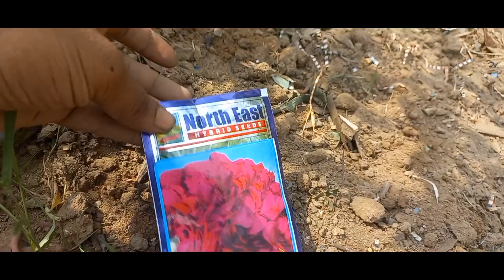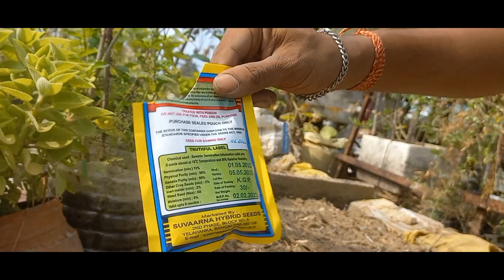Daily Volgs with my Gardening time..Day-1 [କୋଶଳା ଶାଗ କିପରି କରିବା ଚାଷ 🌱]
this Link 👈 ଏ ଭିଡ଼ିଓ ରେ ଜାଣି ପାରିବେ ଛାତ ଉପରେ କେମିତି କରିବେ ଶାଗ ଚାଷ..

ଆପଣ ମାନଙ୍କ ଭଲ ପାଇବା 🙏🏻❤

 Sonu Gardening Vlog. 🌱

I will Show Agricultural Techniques related to Grafting method And How to grow Any plants. 👍 as wall as any Home-made Fertilizer to get the better result.. Plz supporting friends.. 🙏🏻. 🌱

We will make an Amazing video all video are original footage ❤

Please subscriber And click Bell icon my channel for new videos.